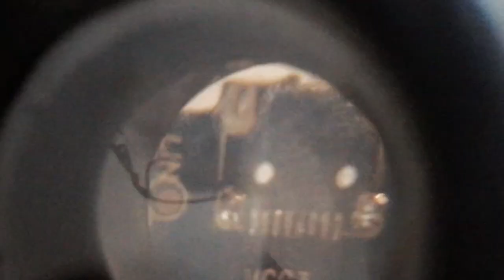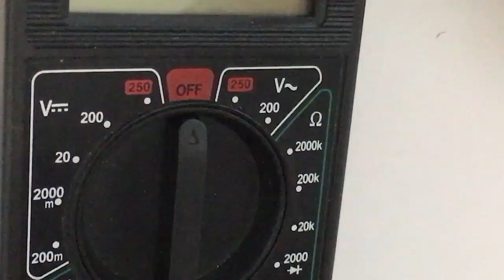Riparare presa Micro USB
Oggi vediamo come si risolve un comunissimo problema che ha la presa micro usb dei dispositivi ricaricabili. Quando il dispositivo non si carica più, forse il motivo è che il connettore micro usb si è staccato. Vediamo come si fa a saldare la presa microusb.
Si tratta di un video adatto a tutti.

"Headset Bluetooth"

"Pinzetta a molla"
"Set pinze da laboratorio"
"Lente di ingrandimento"
"Stagno/Piombo 60/40 0,5mm"
"Set cacciaviti"
"Succhiastagno dissaldatore"
"Stazione saldante Weller"

"Multimetro economico"
"Multimetro professionale Fluke"
"Kit Elettronico con breadboard"
"Super Starter Kit UNO project"